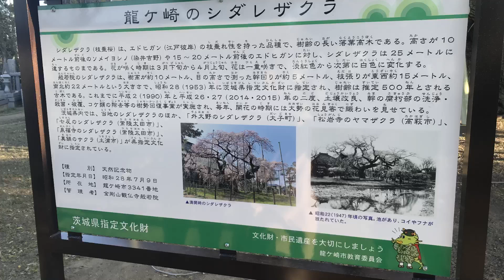般若院の枝垂れ桜 茨城県龍ヶ崎市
般若院
茨城県
龍ヶ崎市
枝垂れ桜